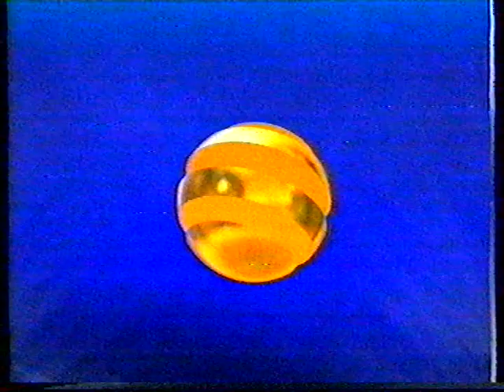Vinheta RTC Canal1 1995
Vinheta da RTC Canal1 emitido a 5 de Dezembro de 1995.